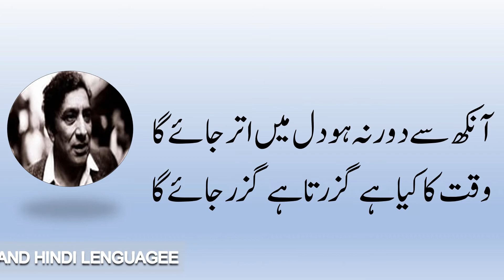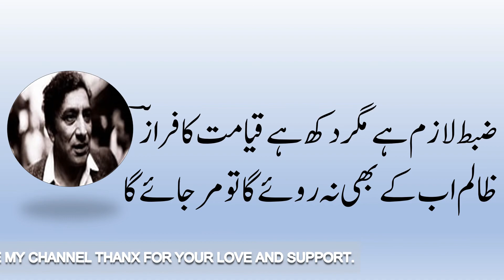Faraz's Best Ghazal From Urdu Poetry Channel For Whatsapp Status 9 February 2022